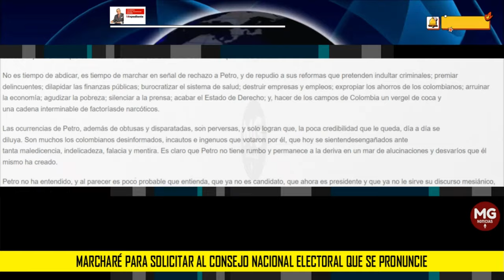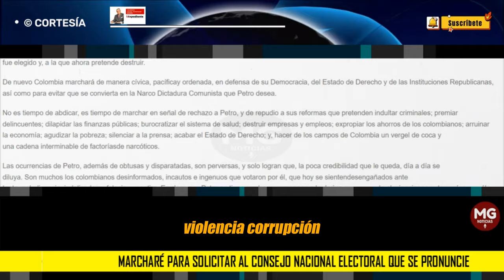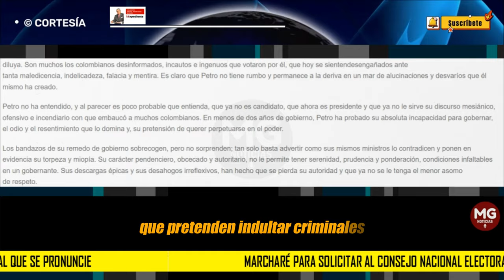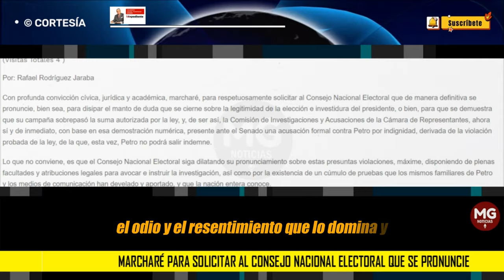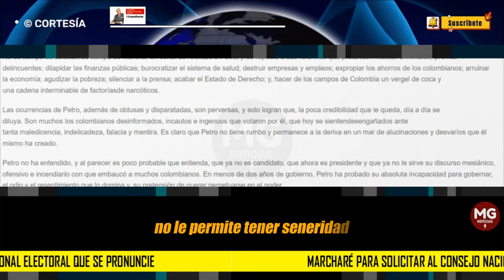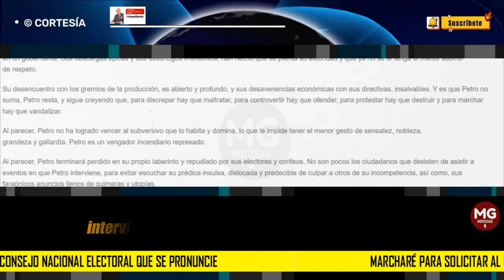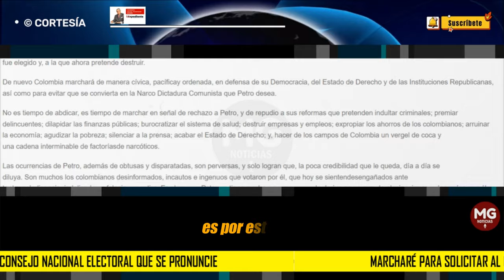MARCHARÉ PARA SOLICITAR AL CONCEJO NACIONAL ELECTORAL QUE SE PRONUNCIE 🛑 Por: Rafael Rodríguez J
Con profunda convicción cívica, jurídica y académica, marcharé, para respetuosamente solicitar al Consejo Nacional Electoral que de manera definitiva se pronuncie, bien sea, para disipar el manto de duda que se cierne sobre la legitimidad de la elección e investidura del presidente, o bien, para que se demuestra que su campaña sobrepasó la suma autorizada por la ley, y, de ser así, la Comisión de Investigaciones y Acusaciones de la Cámara de Representantes, ahora sí y de inmediato, con base en esa demostración numérica, presente ante el Senado una acusación formal contra Petro por indignidad, derivada de la violación probada de la ley, de la que, esta vez, Petro no podrá salir indemne.